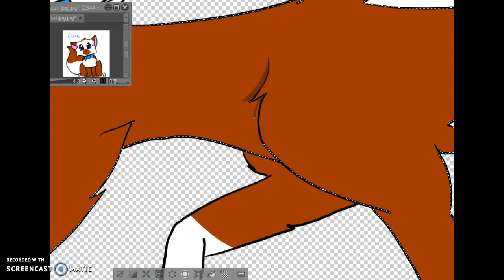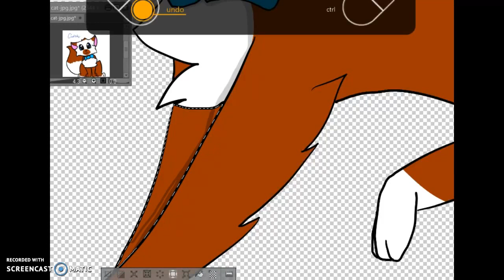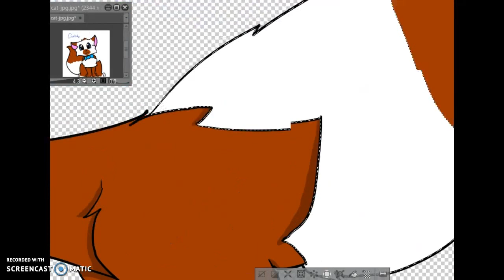Bowtie Cat- 2 month Improvement! (sorry I lost pt.1)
I can't believe it's only 2 months difference! My first recording accedentily got deleted:( so you couldn't see the line art portion, but I hope you enjoy shading! tysm for watching!!!